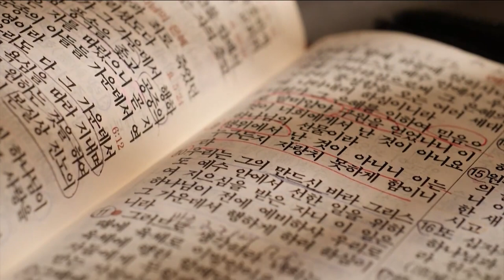North Korea Flaunts Weapons of War & Imprisons 75,000 Christians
Rocket launchers, tanks, ballistic missiles and a new long-range hypersonic missile: North Korea has been brandishing its military might for all the world to see. This grandiose display of power marked the 76th anniversary of the country’s ruling Workers’ Party. Meanwhile, children and elderly people are facing possible starvation….And 75,000 Christians are locked up in prison camps across the country. George Thomas has the details.